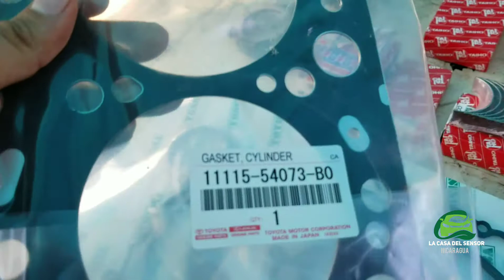Armando motor 1KZ Toyota Land Cruiser Prado Parte 2